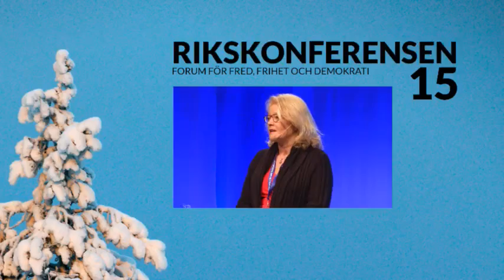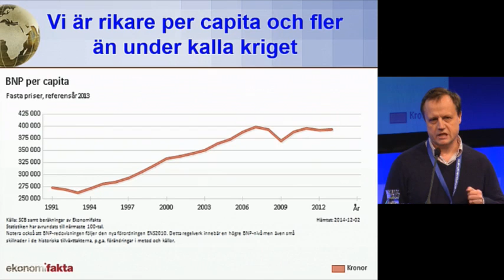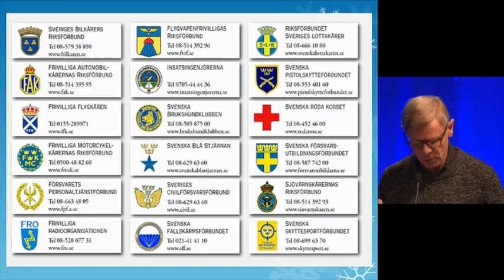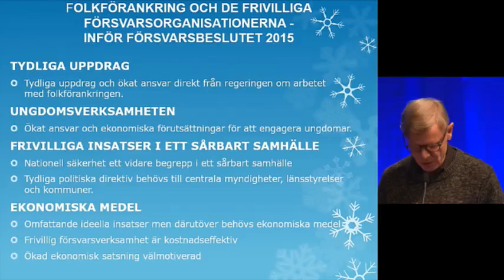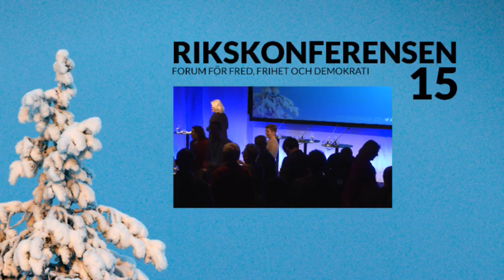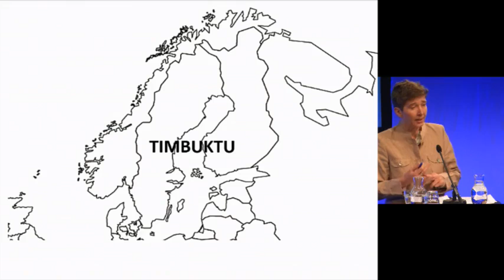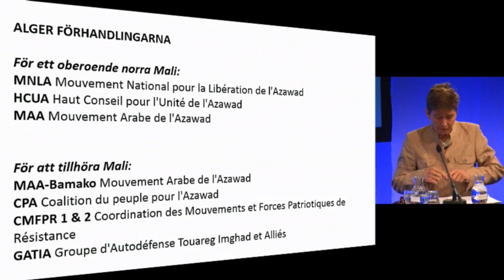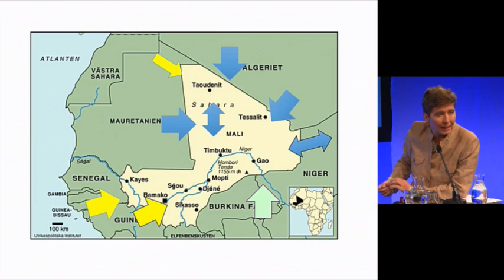Rikskonferensen 2015 måndag 16:20-18:15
16:20 Inför nytt försvarsbeslut
Johan Wiktorin, ledamot Kungl. Krigsvetenskapsakademien
Annika Nordgren Christensen, försvars- och säkerhetspolitisk debattör
Anna Ek, ordförande Svenska Freds
Peter Lagerblad, ordförande FOS

17:00 Våra prioriteringar
Allan Widman, ordf försvarsutskottet (FP) - inledning 10 min
Åsa Lindestam, vice ordf försvarsutskottet (S)
Mikael Jansson, ledamot försvarsutskottet (SD)
Mikael Oscarsson, ledamot försvarsutskottet (KD)

17:35 Mali: läge och förberedelser
Alex Duval Smith, BBC:s korrespondent i Mali
Peter Öberg, tf chef MINUSMA:s västra sektor i Mali (per telefon)